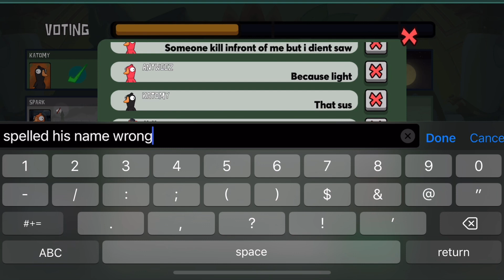you deserve it, Kings and Queens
comment “oh look, i ran out of donuts” if you’re tryna join a new cult